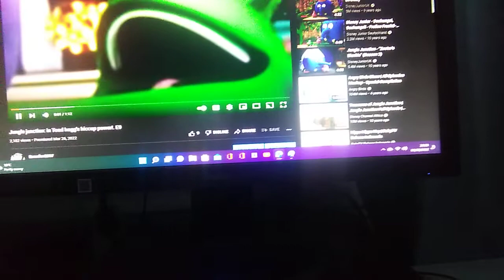Ewanfan2007 (150 Subscribers) Update 2022.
Ewanfan2007 video
New Jungle junction 2022-presents.